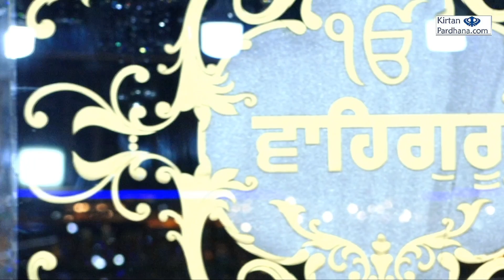Gursikh Wedding Kirtan of Jasmeet Singh & Harleen Kaur - Kirtan Bhai Amarjit Singh Ji Patiala Wale